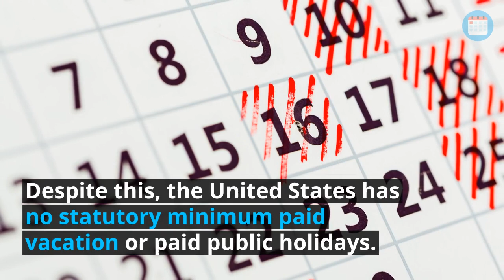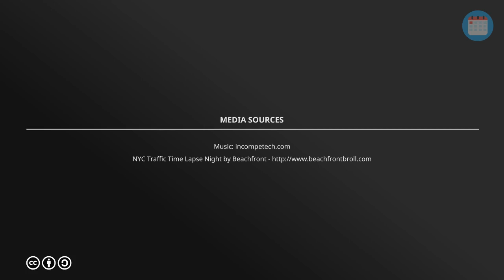Holidays in a Hurry: Labor Day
Labor Day, is a legal holiday celebrated on the first Monday in September in the United States, Puerto Rico, the Canal Zone, and the U.S. Virgin Islands. This short video explains the history and traditions behind Labor Day.